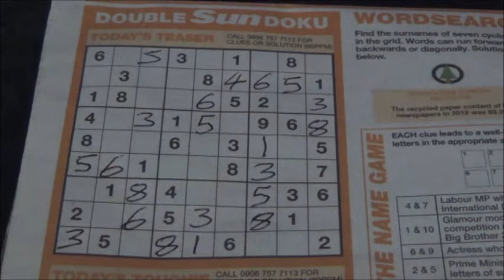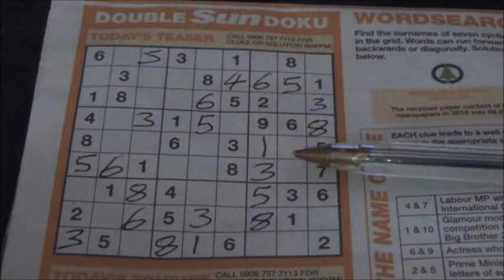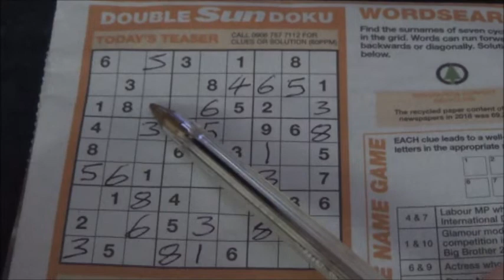Sudoku puzzle .. a solving technique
How to solve a Sudoku puzzle